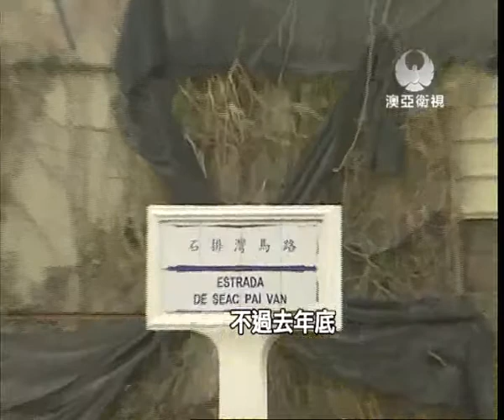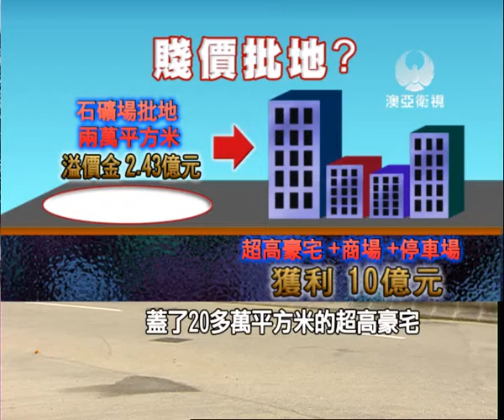20120222-mastv-石礦場賤價批地?劲賺10億?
路環石礦場部分土地正在興建公屋，原經營者獲准將石礦場其餘土地，興建12棟私人商住樓宇，引發社會嘩然。新澳門學社查證表示，原經營者和政府的土地合約早在1995年結束，現在能變更用途蓋商住樓宇，疑似涉及利益輸送。